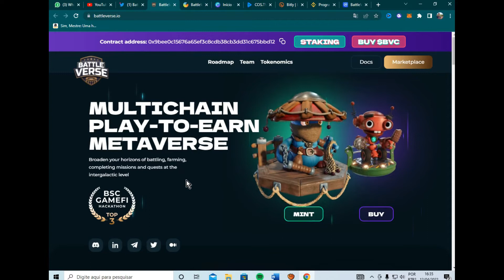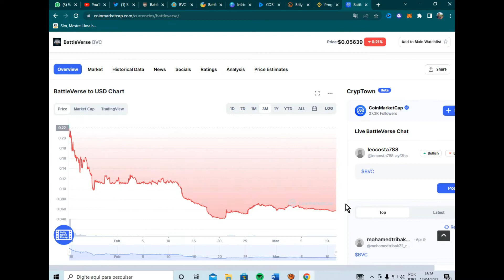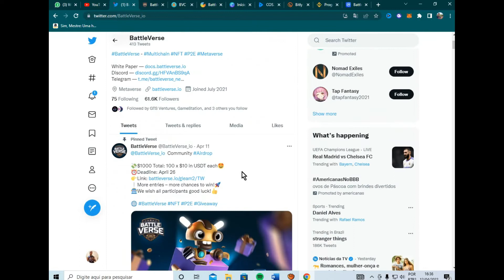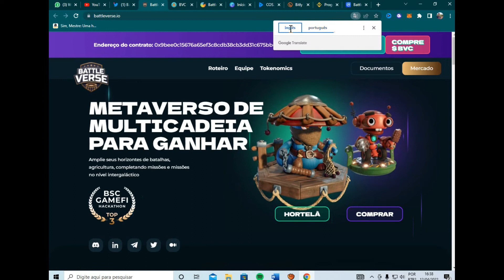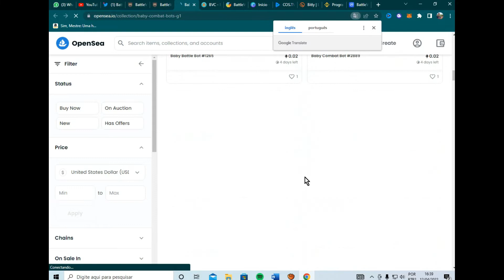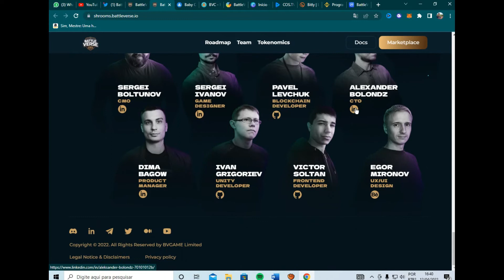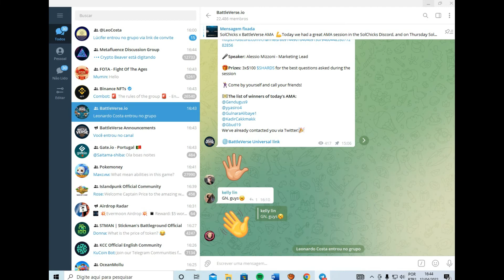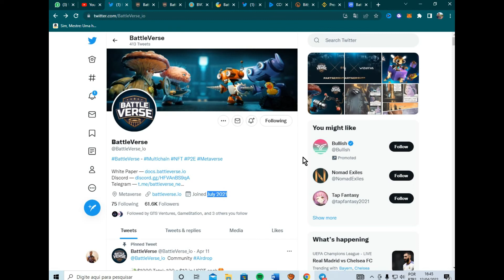Lançamento do Game NFT Mataverse [ BattleVerse ] Game Play To Earn